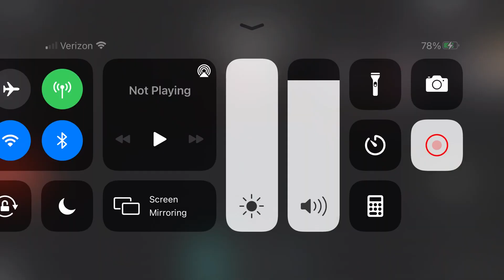Roblox Midnight Horrors:Rolling jol is the Moviestar!